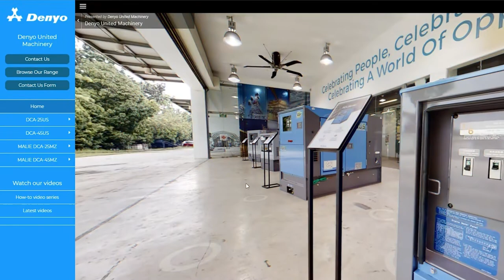Welcome to Denyo's Quietest Generator Virtual Showroom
We are pleased to present you the second iteration of our Denyo Virtual Tour, in addition to the latest Malie DCA-45MZ Generator and Ultra Silent series!

We will kick-start the next 4-month showcasing our range of Denyo Soundless and Ultra-Silent Generator, so feel free to explore the spaces and hope you have a wonderful experience. Thank you.